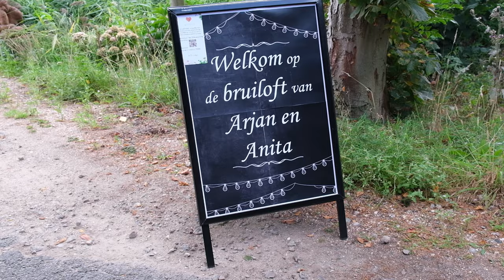Wedding Arjan & Anita 29-08-2019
De after-movie van de bruiloft van Arjan en Anita.
Een prachtige dag om nooit te vergeten!!

Muziek: Haley Klinkhammer - Can't Help Falling in Love

Locatie shoot: Clingendael
Locatie bruiloft: Landgoed Vidaa